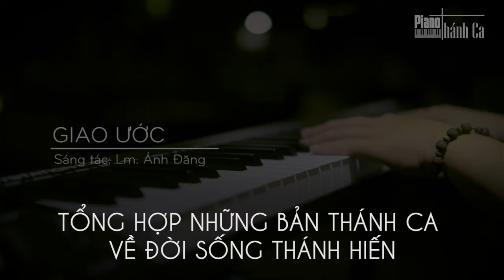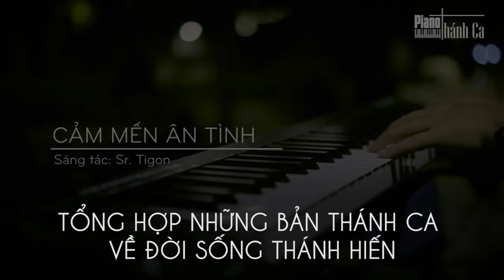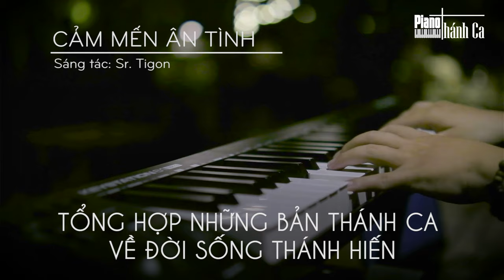TỔNG HỢP NHỮNG BẢN THÁNH CA VỀ ĐỜI SỐNG THÁNH HIẾN || Piano Thánh Ca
Những bài thánh ca trong tiếng Dương Cầm sẽ giúp bạn có tâm hồn lắng đọng và cảm nhận được sự hiện diện của Thiên Chúa.